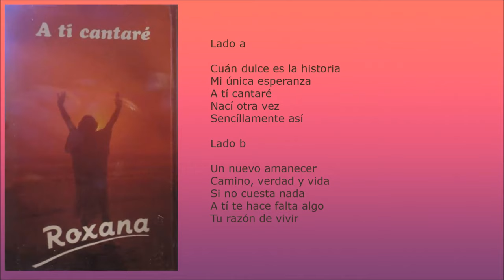Roxana Contreras - A tí cantaré (CASSETTE COMPLETO)